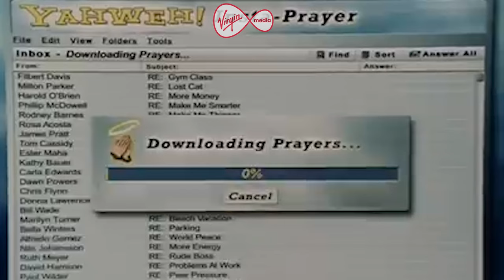Should YOU Get VIRGIN MEDIA Broadband?! | Virgin Media Review!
Should YOU get Virgin Media Broadband? What is Virgin Media service like? Find out now in this Virgin Media Review!

Yes I know this is a first world problem, but hey, I'm a tech freak and the internet not working the way it should affects my life haha!

Do also check out Pro-Coustix, they have been absolutely amazing providing me with acoustic foam for my new studio. They have some of the best acoustic foam I have seen (and I have looked, a lot, seriously).
I have not yet completed treating the whole studio with the foam, but we are close to being finished.
You can find their website here - tell them I sent you

You can use the following links to buy products I use/show in my videos.

Apple MacBook Pro 2021 M1 Max 32GB RAM 1TB SSD:

Govee RGBIC LED Strip Lights M1 (5 meters):

Govee LED Modern Standing Lamp  Smart RGBICWW:

Philips Hue Lightstrip Plus v4 [2 m] White and Colour Ambiance Smart LED Kit:

Thanks again!
|- MUSIC USED IN THIS VIDEO -|

SEO: Virgin Media, virgin, media, uk broadband, uk, broadband, virgin media broadband, should you get virgin media broadband, is virgin media broadband good, virgin media broadband worth it, how to fix virgin media broadband, virgin media down, virgin media broadband review, virgin media not working, community fibre, vodafone, bt, british telecom, virgin media help.